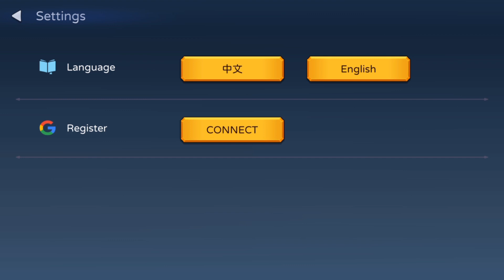NOVO JOGO INSPIRADO EM MOONLIGHTER PARA ANDROID 2021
Mais um jogo pixelado incrível e nitidamente inspirado em MOONLIGHTER, já pode ser baixado e apreciado!!!